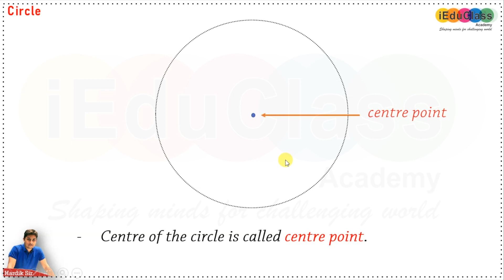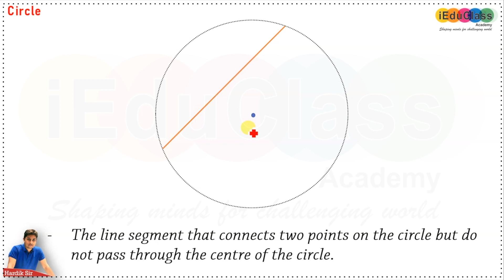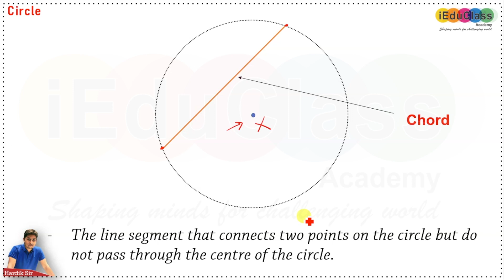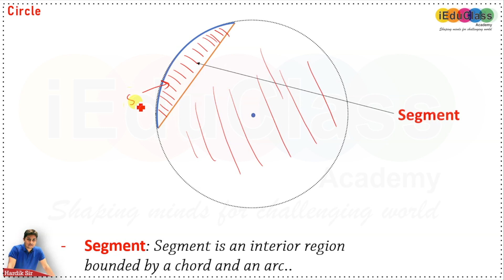What is Circle? Parts of Circle - Geometry - Mathematics | iEduClass | Hardik Sir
in this video you will lean about Circle its body parts.